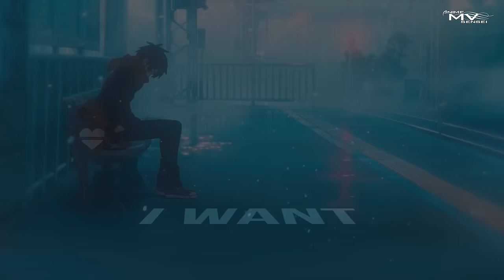Ghost -「AMV」- Anime MV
Hello everyone! ^^ I hope you're all doing great! 💞 Many of you asked me to do an AMV with this song, and it's finally here! ^^ "Ghost" is a special song to me. Most of us have lost someone close to us during this tough times. Not only by death, but also people who were in our life before and now they aren't around anymore. The song is about feeling of loss and grieving for the person who we lost in our life. I also made for my friend Nez who lost one of her teacher recently. A special thanks to my friend M-LOVER for always giving me so much support. I really loved making this AMV. For the very time I used some English voice lines in my AMV, the voice lines in English felt a bit more emotional and finally thank you so much everyone for "150K Subs". 💕💕💕 It means so much to me, I feel so happy and grateful right now! ^^ Hope you all will enjoy your time watching this AMV. ^^ Love youu all so much! 💞💞

Stay safe! ❤

♥️Anime used:
Hyouka
Rascal Does Not Dream of Bunny Girl Senpai
March Comes In like a Lion
Blue Exorcist
Tenki no Ko (Weathering With You)
Suzume no Tojimari
Children Who Chase Lost Voices
Kimi no Na wa (Your Name.)
Tamako Market
Fruits Basket 2019
Eve MV
Kimi ni Todoke
Given
Zutto Mae Kara Suki Deshita
Shikimori's Not Just a Cutie
Horimiya
Bubble
Hotarubi no Mori e
The Tunnel to Summer, the Exit of Goodbye
Josee, the Tiger and the Fish
Koe no Katachi (A Silent Voice)
Cross Road
Anohana
Ride Your Wave
Servamp
Love Me, Love Me Not
Myriad Colors Phantom World
Takt. Op Destiny
Beautiful Bones: Sakurako's Investigation

Ghost by Justin Bieber, License ID: 79Vy6gyQkXl

AMV
Anime mv
Music song
Ghost AMV
Ghost - Animated